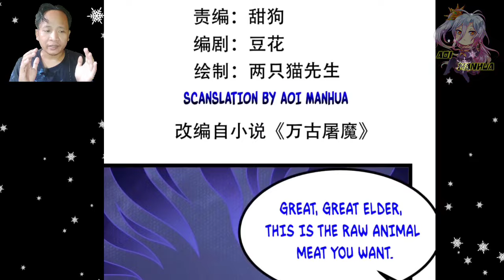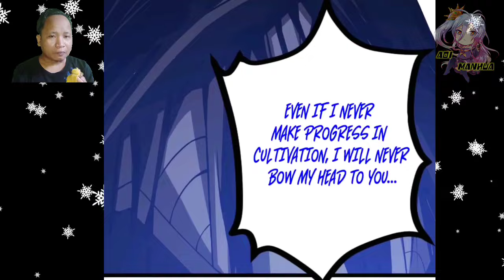Ye Fan! You Lied To Me ™ Demon Slaughter Of All Ages Chapter 06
COPYRIGHT / LICENSING